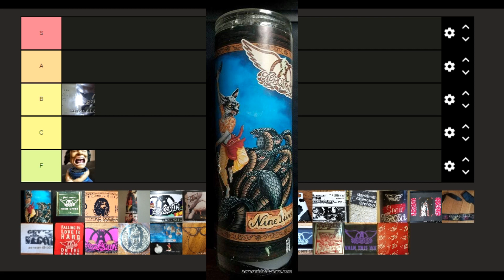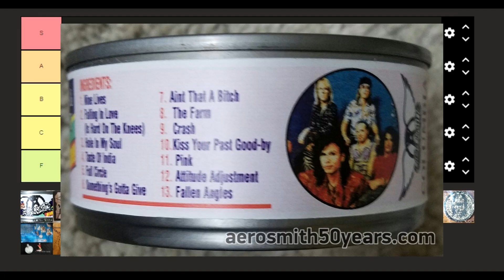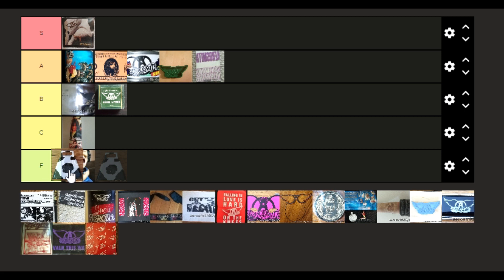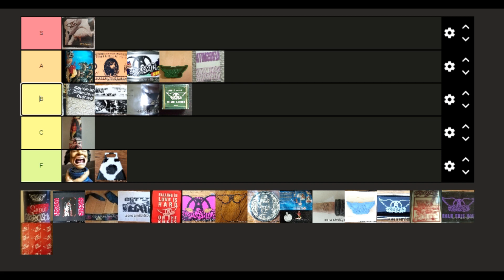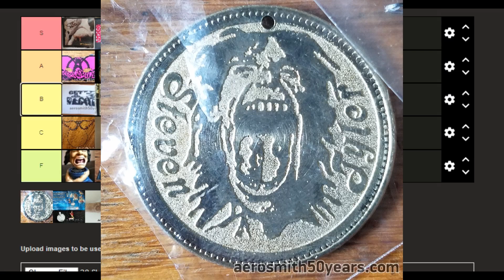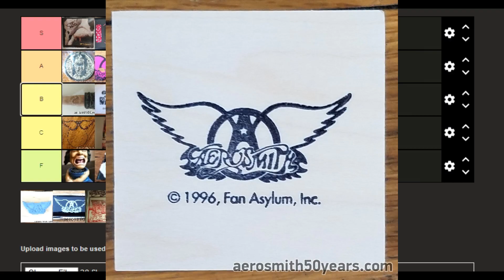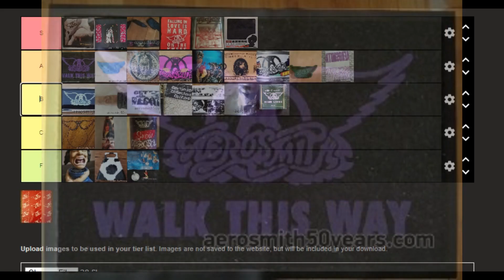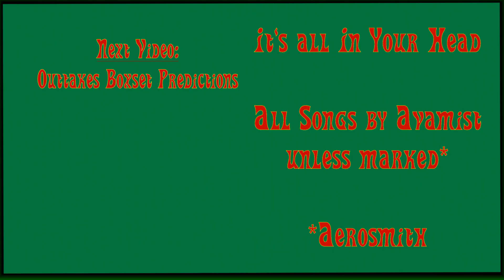Aerosmith's Strangest Merch Tier List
Do you have any strange Aerosmith merch? Write a comment about it!